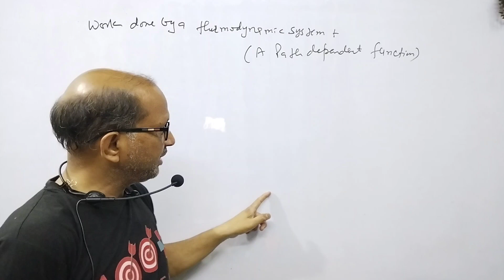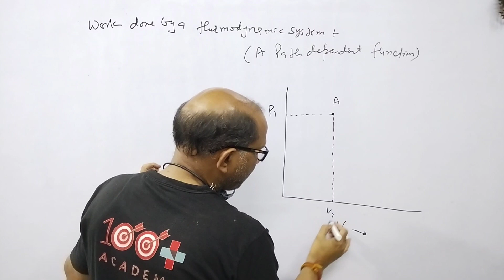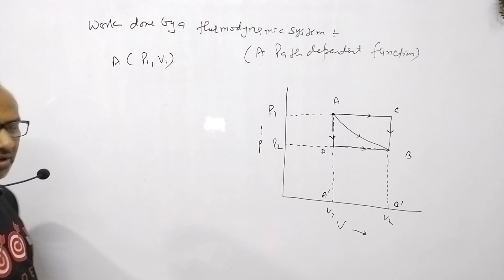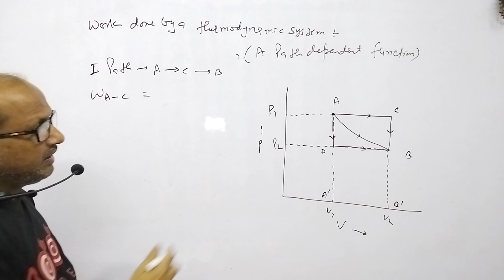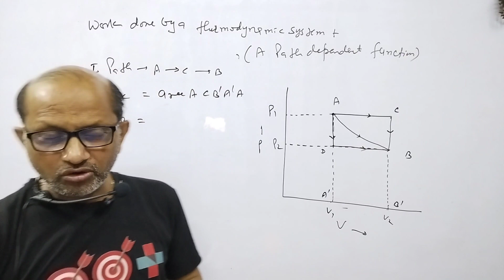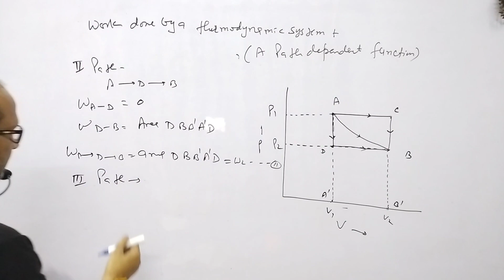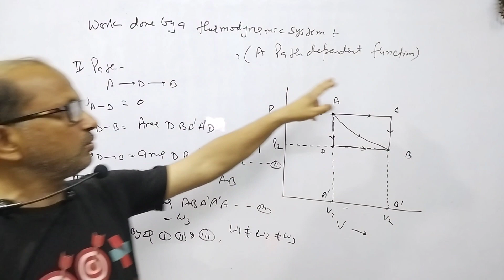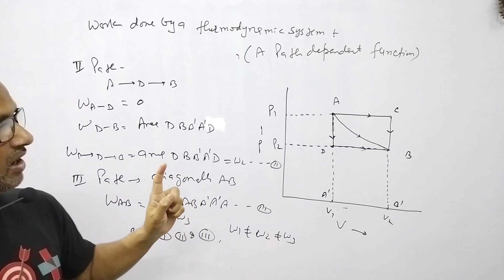B.SC Sem.(2) Physics, ||Thermodynamics II Work done by a thermodynamic system:: a path function::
B.SC Sem.(2) Physics, ||Thermodynamics II  Work done by a thermodynamic system:: a path function::@AtmaAcademy

In this video I have explained about thermodynamics,.I have  discussed about  Work done by a Thermodynamic system is a path Function